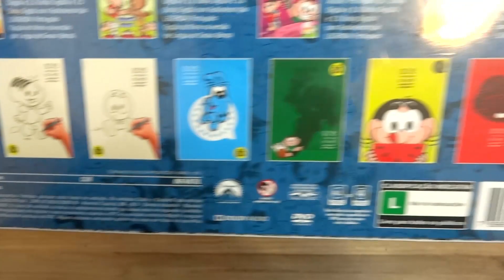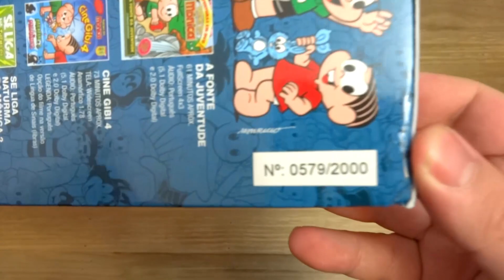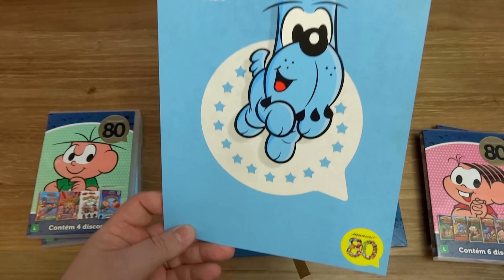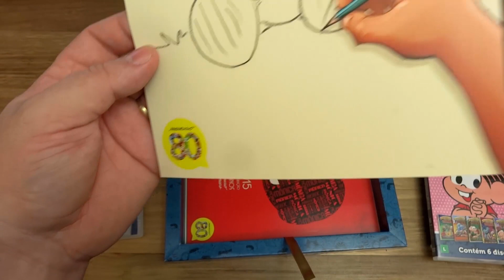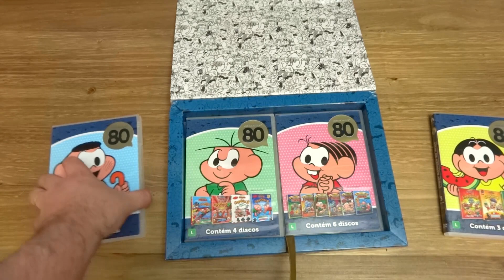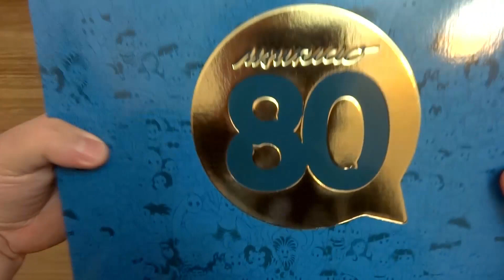[DVD] COLEÇÃO MAURICIO DE SOUSA - 80 ANOS (BRA)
Apresentamos no vídeo de hoje a edição limitada e  numerada com as animações da Turma da Mônica em DVD com 15 discos e 6 posters exclusivos.